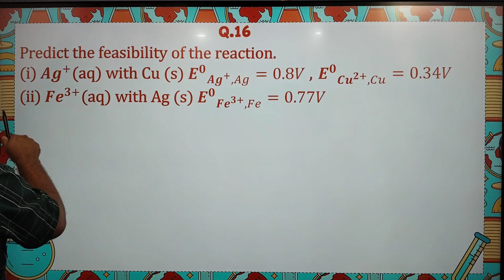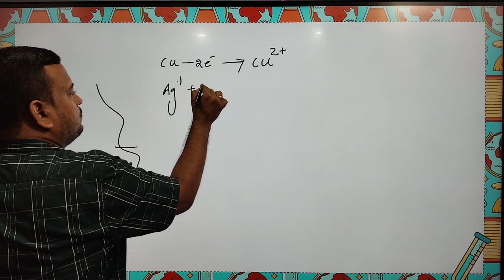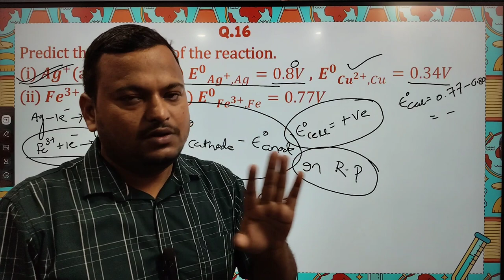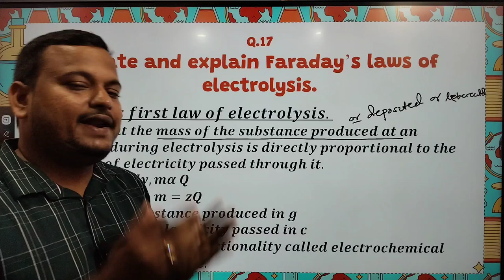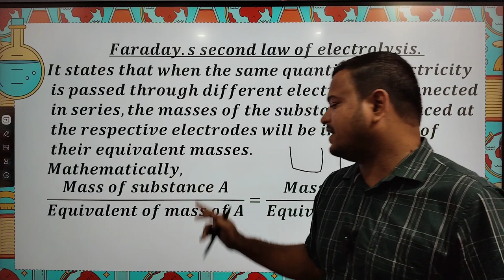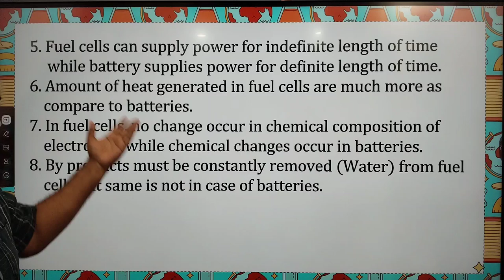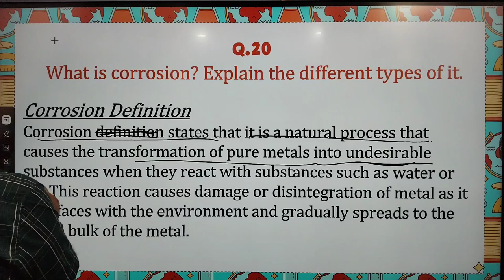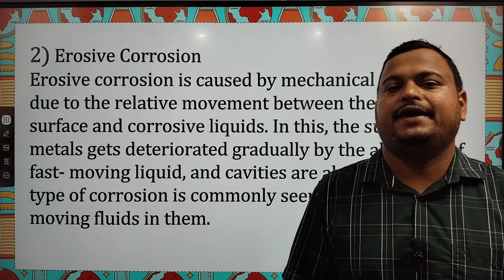ELECTROCHEMISTRY QUESTION BANK BY CHSE ODISHA || UNIT -2 || Q.16-20 || chemistry class 12th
In this video I explained about  class 12th chemistry CHSE QUESTION BANK CHEMISTRY .

■ CHSE QUESTION BANK CHEMISTRY Q.16-20
 2/3 mark Q.

next 📹

CHEMISTRY QUESTION BANK BY CHSE ODISHA 1 mark QUESTIONs Q.1-10

For all 12th  CHEMISTRY classes

Unit -6